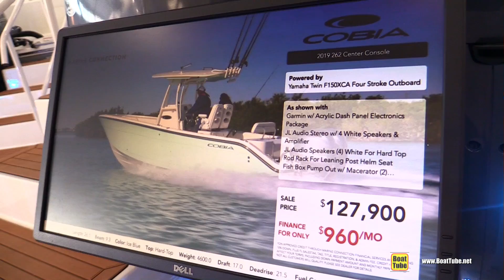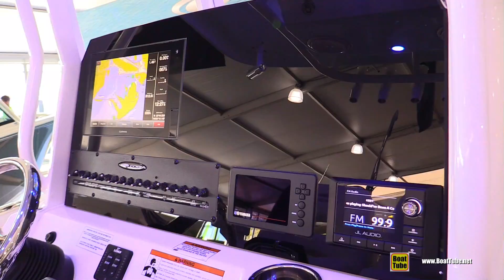2019 Cobia 262 Center Console Boat - Walkthrough - 2019 Miami Boat Show